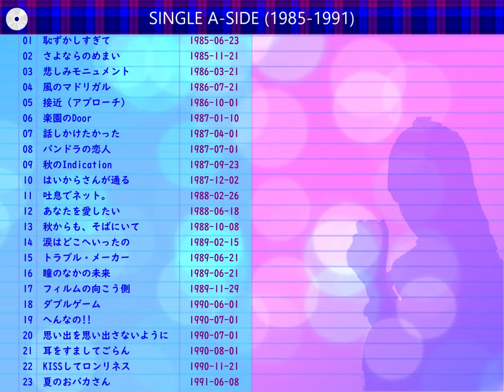🟡南野陽子🟠20🟣パンドラの恋人🟣1987-07-23🟣5位🟣2週目🟣中継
✅歌✅話
🟢『アリエスの乙女たち』撮影中の大映府中スタジオから中継。劇中で水穂薫の暮らすリビングルームのセット。
🟢小学4年生の水泳補習「めだか教室」の話

*🟣南野陽子アーカイブス🟣‹エアチェック›*
_所有するエアチェック・ビデオの映像をデジタイズして YouTube に保管します。 アイドル活動と文化の伝承が動画の目的であり、パッケージメディア映像を含みません。_

⏺ *チャプター*
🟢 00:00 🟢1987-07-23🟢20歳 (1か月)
🔵 00:18 🟢トーク
🔵 01:11 🟠パンドラの恋人🟠南野陽子🟢5位

⏺ *番組出演回(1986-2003)（一部を除き公開または予定）*
🟢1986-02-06　さよならのめまい
🟢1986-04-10　悲しみモニュメント
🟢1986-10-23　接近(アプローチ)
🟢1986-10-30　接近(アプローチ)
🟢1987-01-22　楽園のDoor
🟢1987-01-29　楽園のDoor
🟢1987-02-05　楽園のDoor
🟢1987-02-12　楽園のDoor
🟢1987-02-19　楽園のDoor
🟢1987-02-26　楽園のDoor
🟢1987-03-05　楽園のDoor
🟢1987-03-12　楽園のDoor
🟢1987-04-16　話しかけたかった
🟢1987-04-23　話しかけたかった
🟢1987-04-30　話しかけたかった
🟢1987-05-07　話しかけたかった
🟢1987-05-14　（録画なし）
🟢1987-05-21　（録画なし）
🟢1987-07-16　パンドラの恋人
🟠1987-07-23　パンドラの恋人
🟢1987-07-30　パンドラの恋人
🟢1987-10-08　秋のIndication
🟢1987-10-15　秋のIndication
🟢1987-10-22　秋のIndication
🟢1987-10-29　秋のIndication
🟢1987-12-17　はいからさんが通る
🟢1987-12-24　はいからさんが通る
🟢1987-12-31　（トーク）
🟢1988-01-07　はいからさんが通る
🟢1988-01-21　はいからさんが通る
🟢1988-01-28　はいからさんが通る
🟢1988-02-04　はいからさんが通る
🟢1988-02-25　はいからさんが通る
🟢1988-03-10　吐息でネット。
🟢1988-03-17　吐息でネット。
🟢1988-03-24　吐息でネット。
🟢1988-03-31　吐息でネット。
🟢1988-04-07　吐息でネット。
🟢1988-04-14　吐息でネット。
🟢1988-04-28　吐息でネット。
🟢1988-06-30　あなたを愛したい
🟢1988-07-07　あなたを愛したい
🟢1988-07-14　あなたを愛したい
🟢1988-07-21　あなたを愛したい
🟢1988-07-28　あなたを愛したい
🟢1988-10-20　秋からも、そばにいて
🟢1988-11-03　秋からも、そばにいて
🟢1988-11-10　秋からも、そばにいて
🟢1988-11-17　秋からも、そばにいて
🟢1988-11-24　秋からも、そばにいて
🟢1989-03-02　涙はどこへいったの
🟢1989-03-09　涙はどこへいったの
🟢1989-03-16　涙はどこへいったの
🟢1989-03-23　涙はどこへいったの
🟢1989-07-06　トラブル・メーカー
🟢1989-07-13　トラブル・メーカー
🟢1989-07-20　トラブル・メーカー
🟢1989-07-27　トラブル・メーカー
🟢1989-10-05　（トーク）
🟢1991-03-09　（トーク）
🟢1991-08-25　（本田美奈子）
🟢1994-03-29　話しかけたかった
🟢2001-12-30　はいからさんが通る
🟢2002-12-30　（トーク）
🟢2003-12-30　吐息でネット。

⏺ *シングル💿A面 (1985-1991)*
🟢恥ずかしすぎて
🟢さよならのめまい
🟢悲しみモニュメント
🟢風のマドリガル
🟢接近 (アプローチ)
🟢楽園のDoor
🟢話しかけたかった
🟠パンドラの恋人
🟢秋のIndication
🟢はいからさんが通る
🟢吐息でネット。
🟢あなたを愛したい
🟢秋からも、そばにいて
🟢涙はどこへいったの
🟢トラブル・メーカー (両A面)
🟢瞳のなかの未来 (両A面)
🟢フィルムの向こう側
🟢ダブルゲーム
🟢へんなの!! (両A面)
🟢思い出を思い出さないように (両A面)
🟢耳をすましてごらん
🟢KISSしてロンリネス
🟢夏のおバカさん

⏺ *スペック*
🟢REMASTER (Ver.6) 📺cap : 720x480 (15:11)
🟢video : H264 High@5.1, 236.970 secs, 28749 kbps, 1920x1440 @ 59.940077 fps
🟢audio : MPEG-4 AAC LC, 237.034 secs, 251 kbps, 48000 Hz

一方で、国民に公益性をもたらすTV放送で発信され、文化・芸能・音楽などに関する教育・研究に必要な情報かつ資料としての素材が、永久に視聴できない事態に至る場合が危惧されます。_